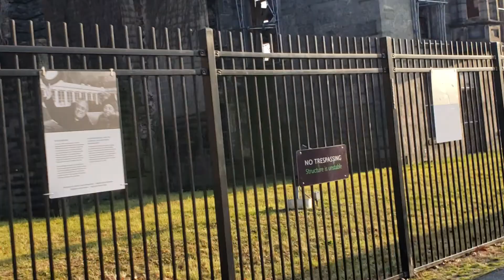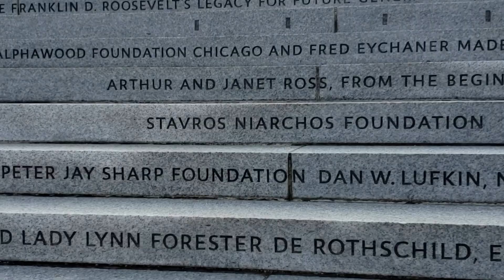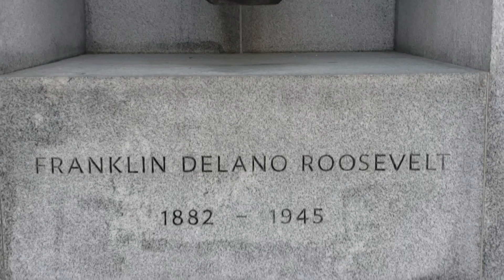Roosevelt Island, New York City